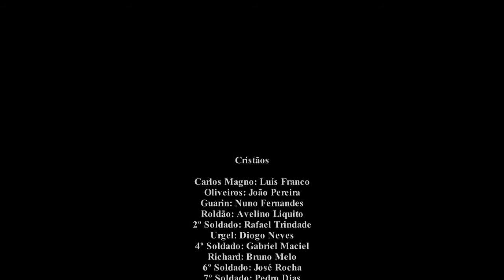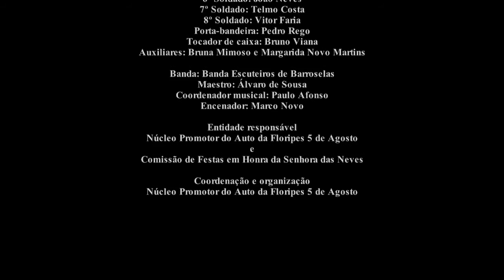Auto da Floripes registo integral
Registo integral do Auto de Floripes representado nas Neves, no dia 5 de Agosto de 2016.
Este auto é representado por habitantes das freguesias de Mujães, Barroselas e Vila de Punhe, no Vale do Neiva, Viana do Castelo, há centenas de anos. O lugar das Neves é o ponto de encontro entre as 3 freguesias.
Com origem no romance de cavalaria "História de Carlos Magno" publicado em francês no fim do sec. XV, o texto em que se baseia este auto foi traduzido e publicado em português (a partir da versão espanhola) no sec. XVII e relata as aventuras imaginárias do exercito de Carlos Magno em confronto com o exercito Turco da Hispânia.